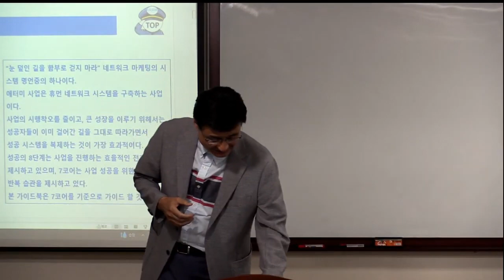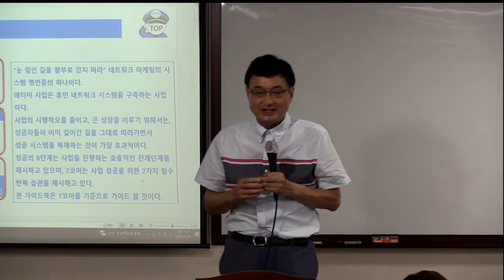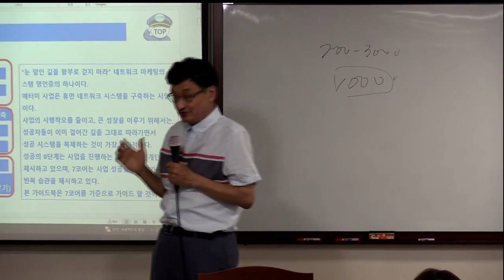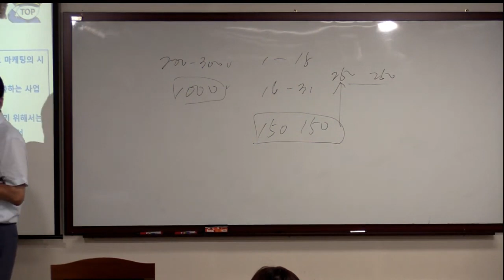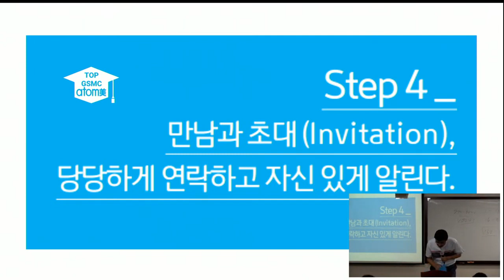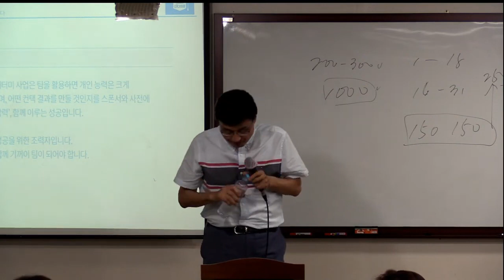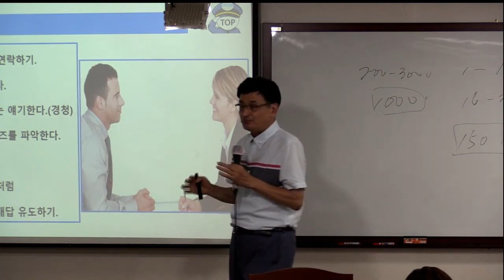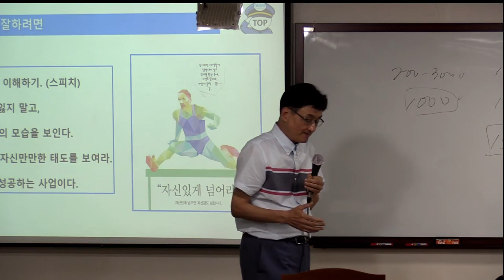분당 TOP금요GSMC/박영찬RM